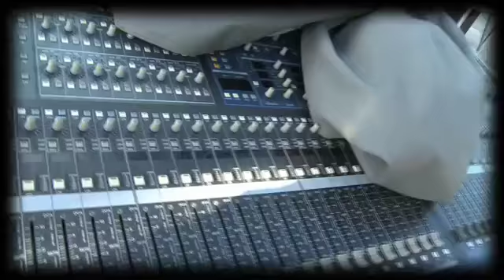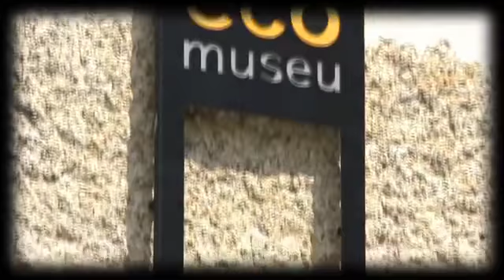MONTALEGRE - Sexta-feira13 (Agosto 2010) 2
Mais uma perspectiva da extraordinária Sexta-feira 13 de Montalegre realizada em Agosto de 2010. Um vídeo onde fica bem demonstrado o profissionalismo e encanto de um evento que reuniu milhares de pessoas na capital do Barroso.